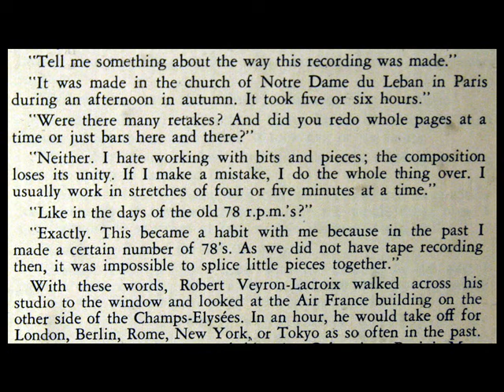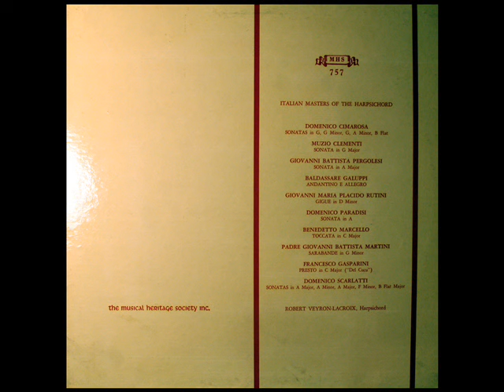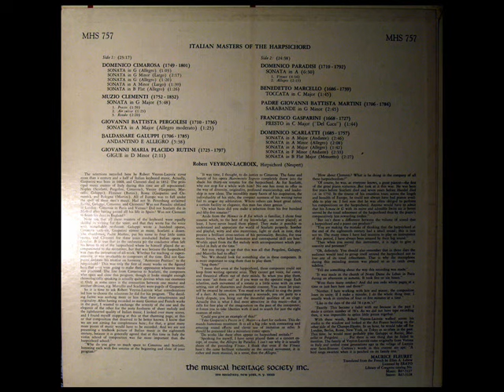Scarlatti / Robert Veyron-Lacroix, 1962: Five Harpsichord Sonatas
Digitized from the LP shown above, released on the MHS label, catalogue number MHS 757.